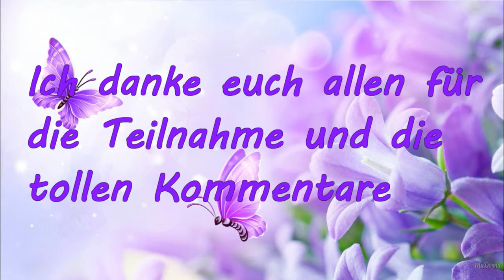Auslosung Geburtstagsverlosung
Lass mir doch mal euer Feedback da.Freue mich auf eure Meinungen und fragen.
Wenn ihr fragen etc ausserhalb von youtube an mich habt sendet mir gerne eine Email.

Vocals by Ago Teppand a.k.a. Sethh from Cartoon
Additional backing vocals & adlibs by Rosanna Lints from Würffel